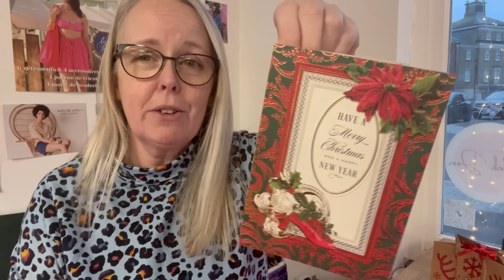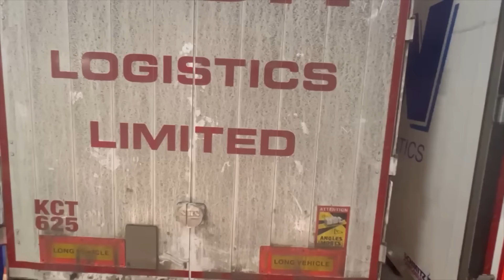Vlogmas 2024 Day 11-Beyond The Pink Door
Here is the link to the facebook PinkDoorMakers Group.

Andrea